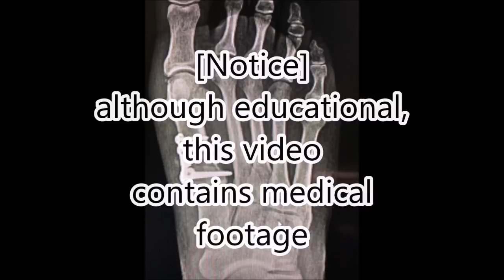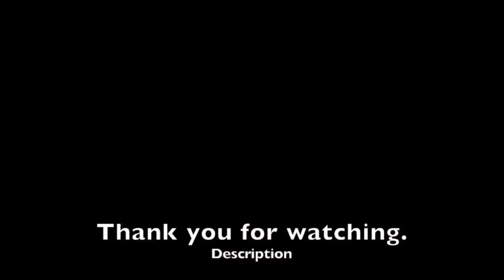How Thick are Diabetic Nails? The 1968 Dodge Dart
Dr Nail Nipper works with a patient's Thick Diabetic Nails and they have a discussion on the 1968 Dodge Dart.

I hope to use this as an outlet for interest and education about clinical office procedures. We take great care to protect the privacy of our patients. Each of them has volunteered to be recorded to benefit the interests of others. This is not intended to  be a replacement for professional medical advice, diagnosis or treatment from a medical doctor.

Be kind in the community and ask questions as real people are reading.

who cut diabetic toenails?
who trims diabetic toenails?
why do diabetic toes hurt?
why not cut diabetic toenails? --